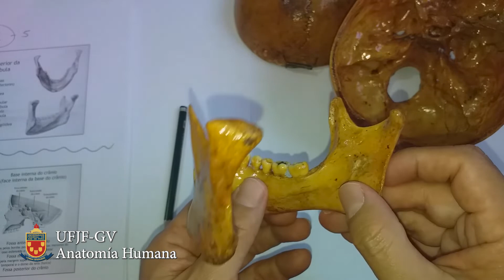4 Norma occipital (vista posterior do crânio)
Descrição da norma occipital (vista posterior) do crânio humano.